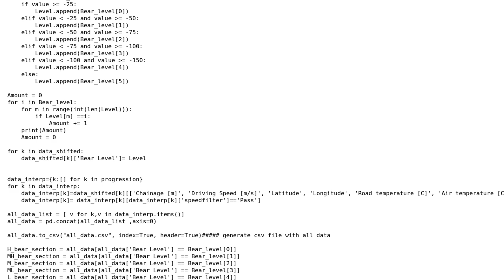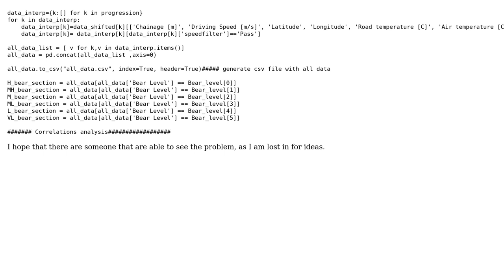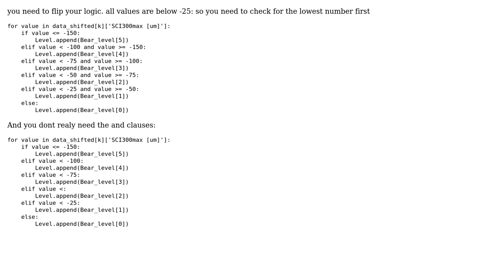If value are not in range Python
With thanks & praise to God, and with thanks to the many people who have made this project possible! | Content (except music & images) licensed under CC BY-SA | Music | Images & others | With thanks to user OregonMortensen user Bendik Knapstad and the Stack Exchange Network Trademarks are property of their respective owners. You are responsible for your own actions.